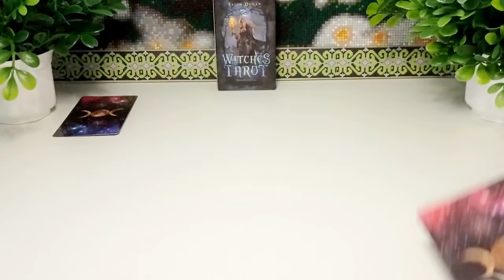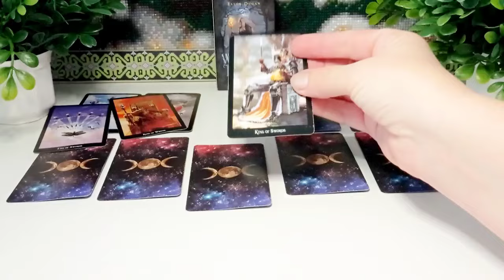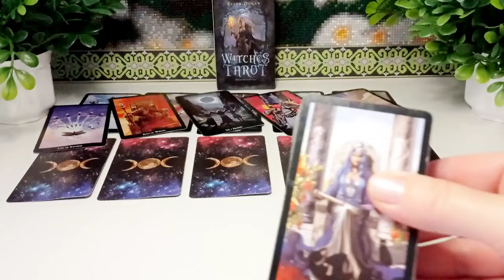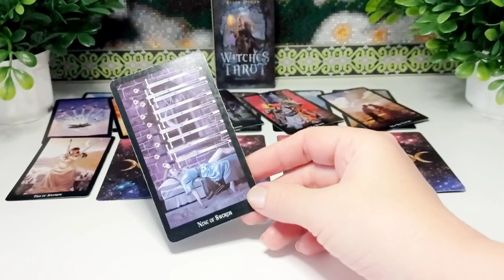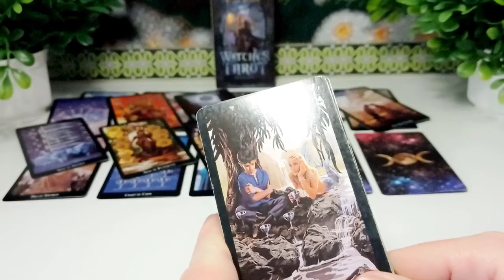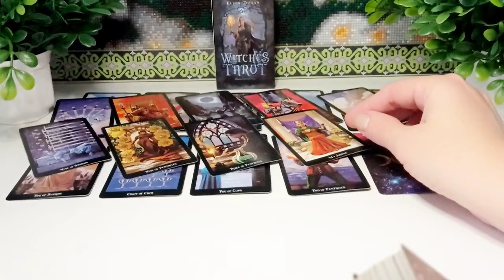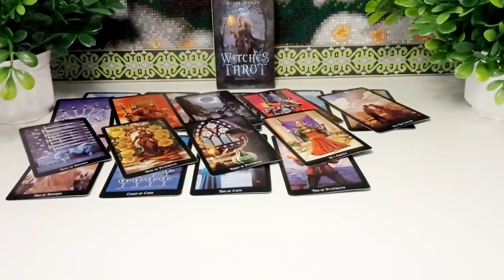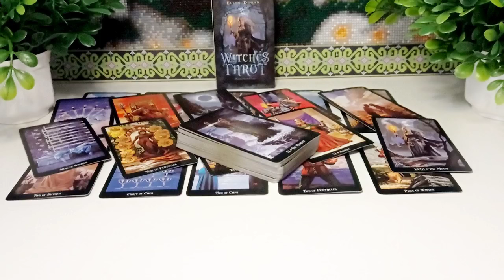💐ЧТО С НИМ СЕГОДНЯ ПРОИСХОДИТ⁉️ 💯💐Общий онлайн расклад